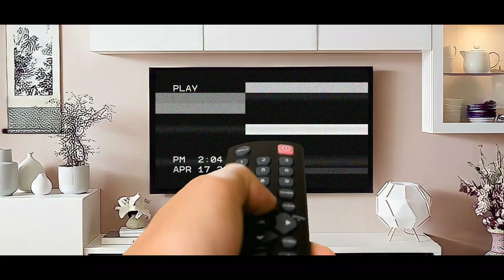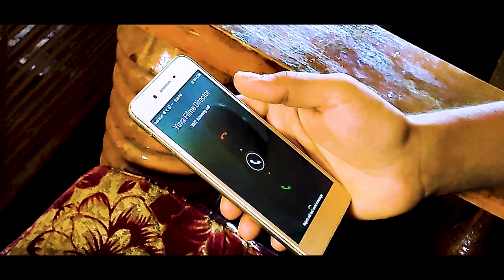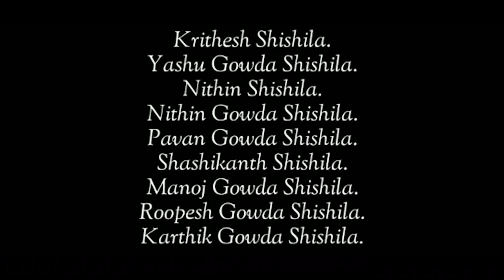ಕಲೆತ ಪಿರವು ಕುಲೆ | Tulu short film | Shishila Boys | Krithesh Shishila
ಅಭಿನಯ ಕ್ರಿಯೇಷನ್ ಅರ್ಪಣೆ ಮಲ್ಪುನ

ವೀರಪ್ಪ ಗೌಡ ಶಿಶಿಲ ಮೆರೆನ ನಿರ್ಮಾನೊಡು

ಪೊಸ ಪ್ರತಿಭೆ ಕೃತೇಶ್ ಶಿಶಿಲ ಮೆರೆನ ನಿರ್ದೇಶನೊಡು

 ಕ್ಯಾಮೆರಾ ಯಶು ಗೌಡ ಶಿಶಿಲ.

ಮಿಕ್ಸಿಂಗ್ and ಮಾಸ್ಟರಿಂಗ್ ಕೆ.ಬಿ ಕುಲಾಲ್ ಅರಸಿನಮಕ್ಕಿ.